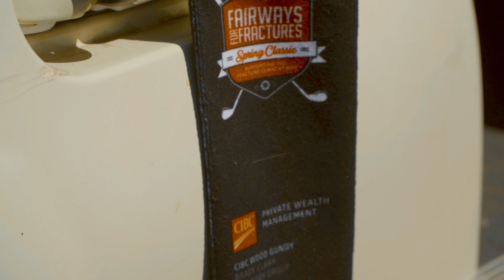A Day on the Golf Course | BGHF Fairways for Fractures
A sneak peak at the fun that awaits you at our upcoming Fairways for Fractures Golf Tournament on June 9, 2022. These are some scenes from our successful 2021 tournament. Hope to see you there!